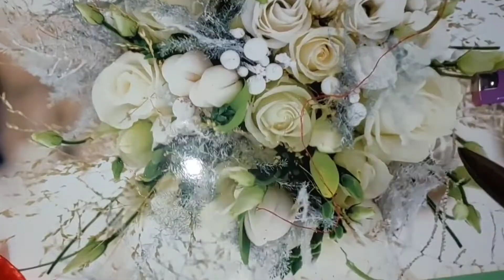how to make a bow easily step by step🎀😊